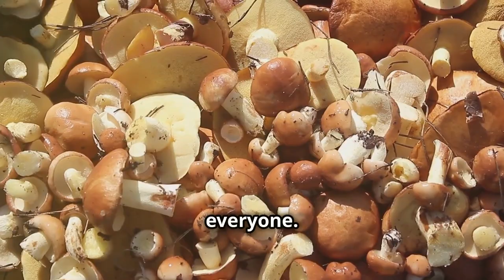5 REASONS TO EAT MORE WHITE FOODS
"Hey everyone! Today, we're going to talk about a group of foods that are often overlooked—white foods! They might not be as colorful as other fruits and veggies, but they pack a powerful punch when it comes to nutrition. Here are five reasons why you should eat more white foods. Let's get started!"